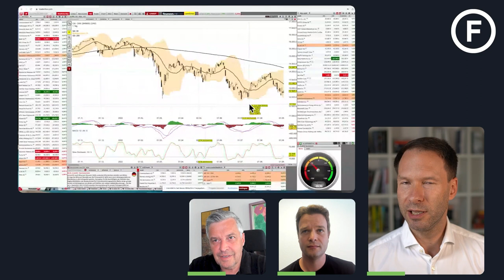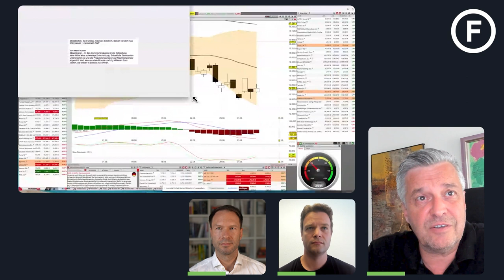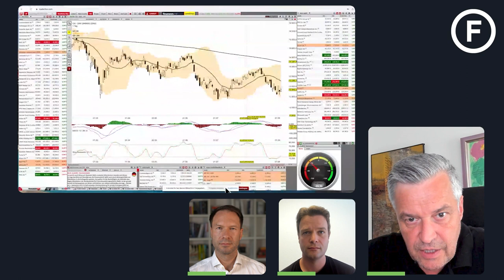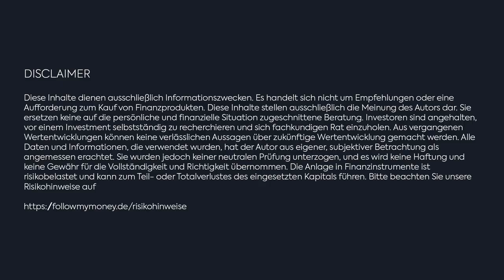Finanztalk Spezial #44 Dienstag Hier geht es um DAX, LHA, e.on, Gold, Silber und Dollar